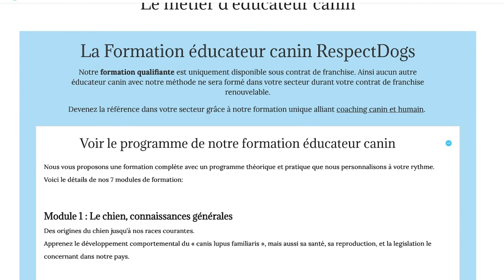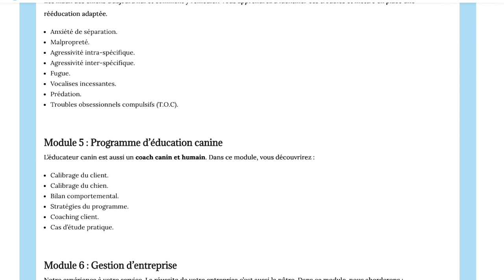FORMATION ÉDUCATEUR CANIN: Éviter les pièges !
COMMENT BIEN CHOISIR SA FORMATION ÉDUCATEUR COMPORTEMENTALISTE CANIN ?
Vous adorez les chiens et souhaitez qu'ils fassent parti de votre quotidien. C'est décidé vous voulez en faire votre métier ! Oui mais comment bien choisir sa formation éducateur comportementaliste canin ? Voici tous nos conseils pour faire le tri parmi toutes les formations proposées.